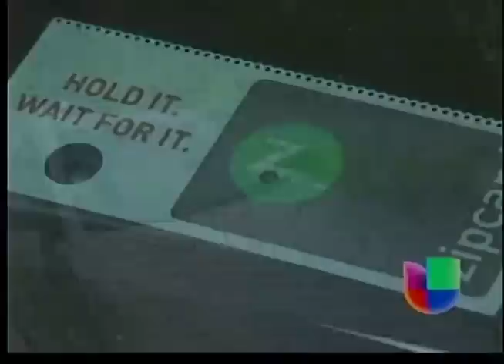KUNS Evening News (en Español): Earth Day 2013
(In Spanish/en Español) For Earth Day, news anchors Jaime Méndez and Teresa Gonzalez talk to Lilian Hurn about how sharing services, such as car sharing and clothes swaps, can help us go green and save money. Lilian, a Renton resident who writes a national Spanish-language frugal living blog, tested a few sharing websites and services for the King County EcoConsumer program.